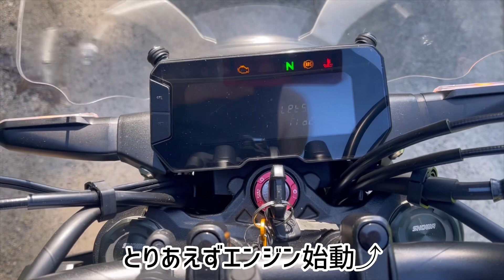【CB125R】ハンドル交換してみた。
【CB125R】スーパーツアラー仕様はこちら

ハリケーン(hurricane) BMコンチ3型 ハンドルkit ブラック HBK696B

使用ＢＧＭ
家カフェ/ピアノ/作業用bgm/1時間耐久『coffee break』【オリジナル曲】
柊 羽音Hiiragi Hanon様